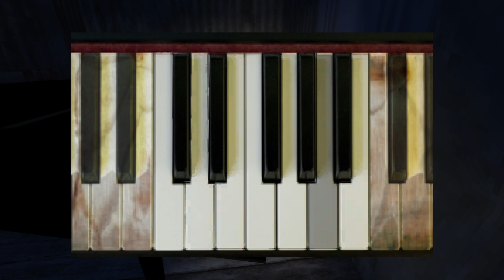Murder House Part 8